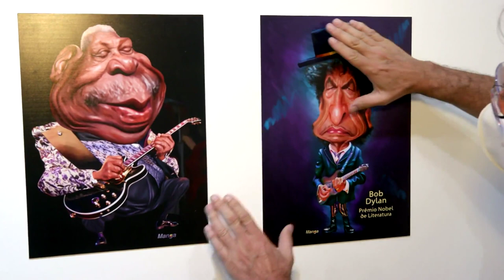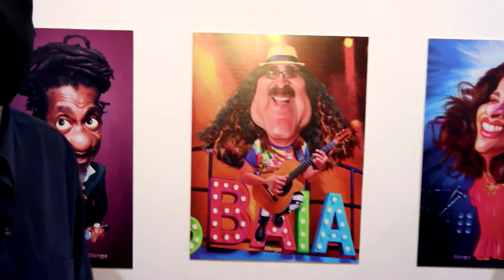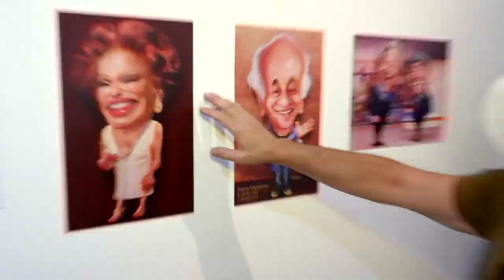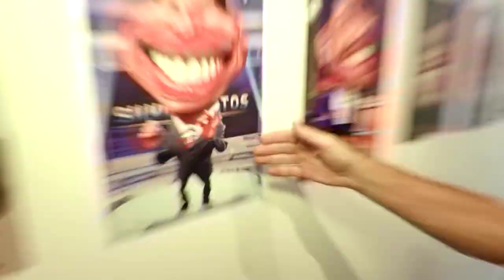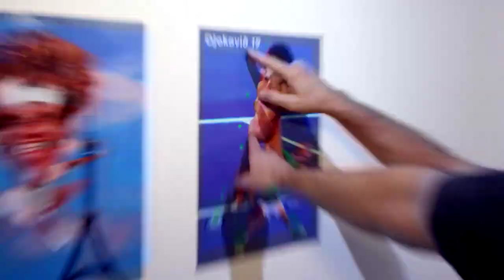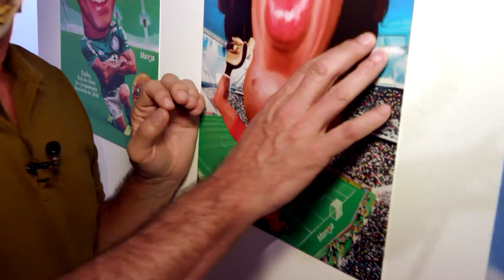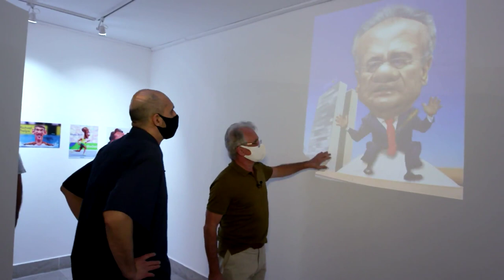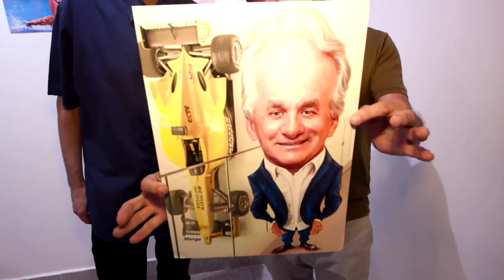Operação Mesquita 10/02/2021 - Otavio ganha Mini-Kombi e Exposição Cassio Manga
Otavio Mesquita visita novamente a fábrica de Mini-Carros e é presenteado com a Mini-Kombi que será usada no quadro Kombinando. Nesse programa, nosso apresentador visita a exposição do artista Cássio Manga, que faz uma caricatura especial para o querido Mesquitinha.